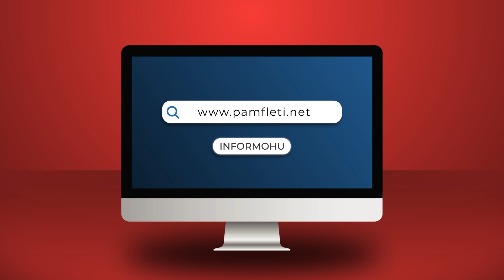Bledi Mane: Kryeministri i vendit më të varfër pi një nga ujërat më të shtrenjtë në botë